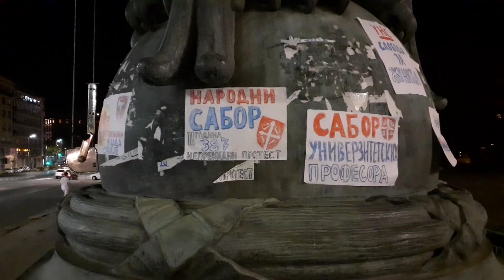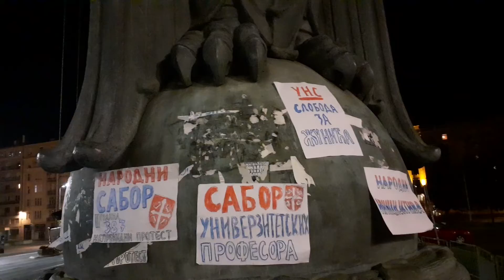DOK SE VUČIĆ SE BAVI MINI ŠENGENOM U LOZNICI PROTEST PROTIV RIO TINTA A SITACIJA U RS SVE NAPETIJA.?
387#NARODNI SABOR ISPRED SKUPŠTINE REPZBLIKE SRBIJE